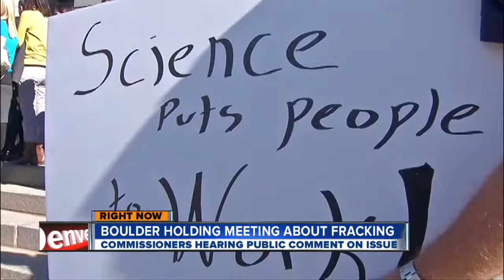Boulder holds meeting about fracking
Nov. 13 - 5pm - Dozens of people waited their turn to speak to Boulder County Commissioners about fracking.